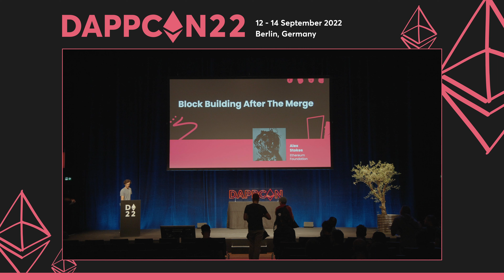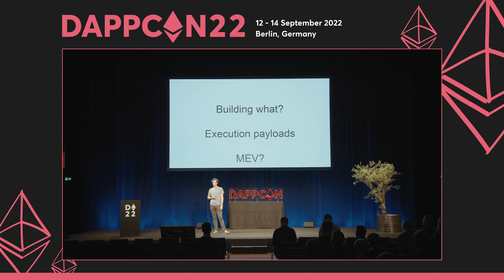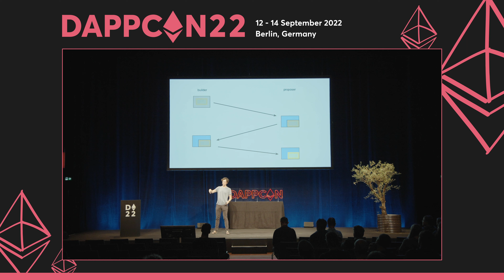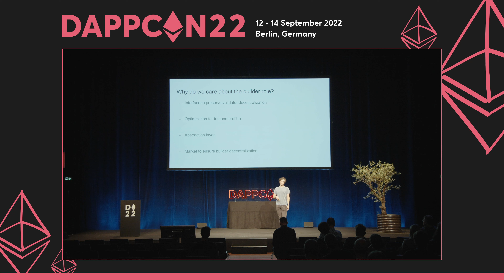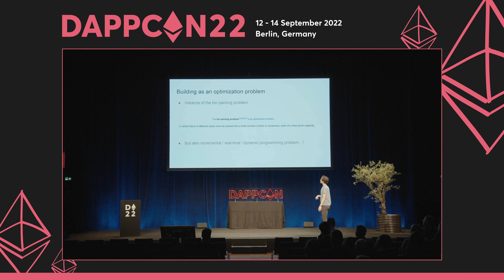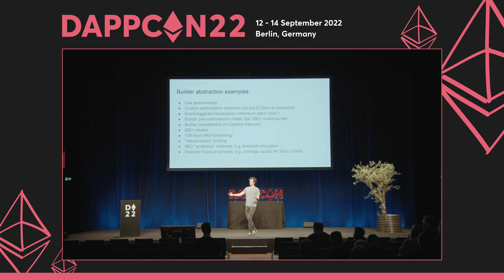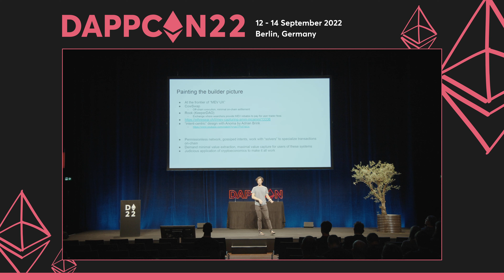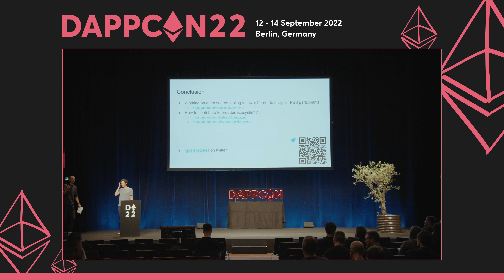DappCon22: Day 1 - Block Building After The Merge, Alex Stokes